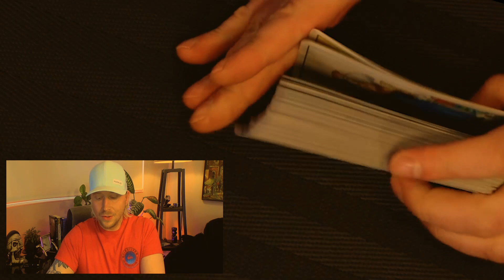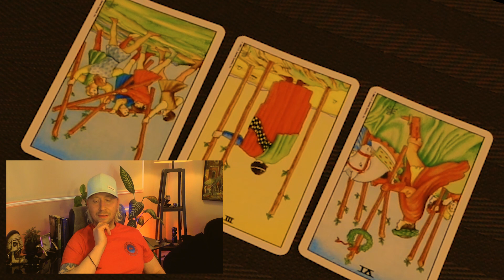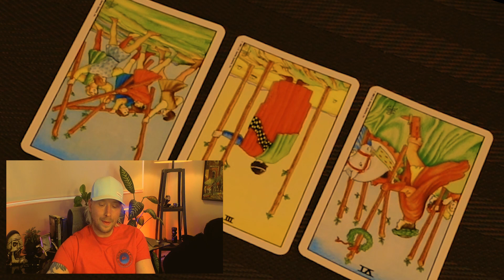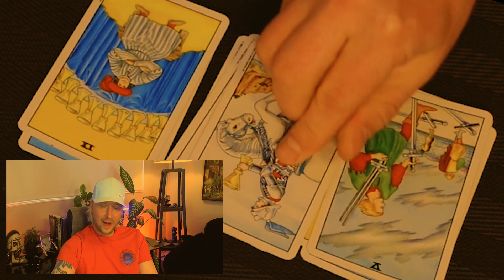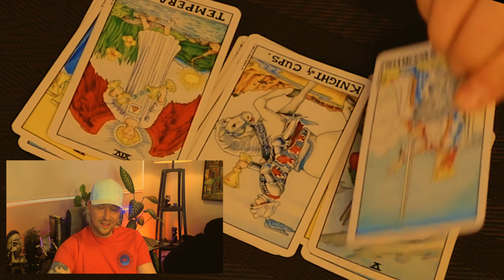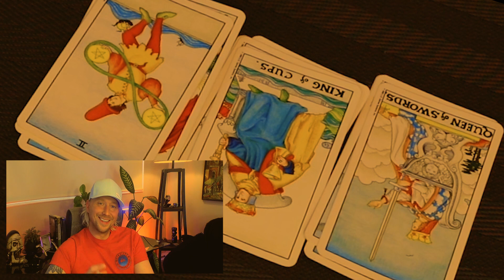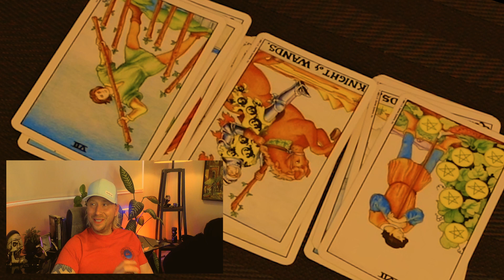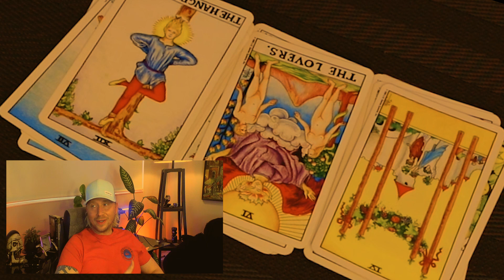LIBRA ~ "BE READY, THIS IS THE MESSAGE YOU'VE WAITED ON" March 17- 31, 2021 Love Life Tarot Reading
This is a horoscope tarot reading for Libra from March 17th through to March 31st, 2021.